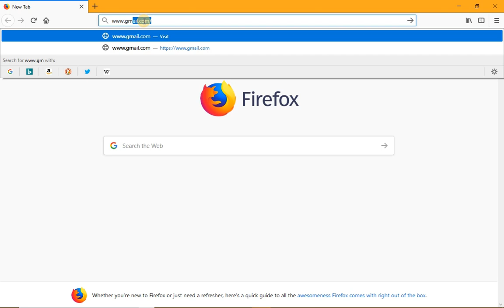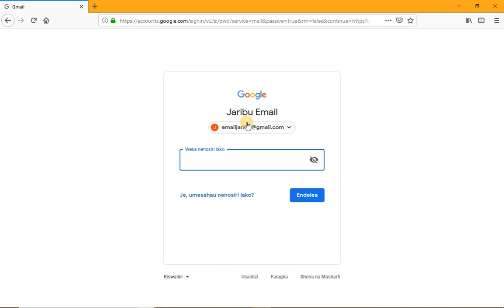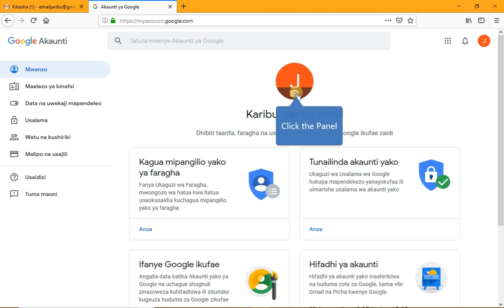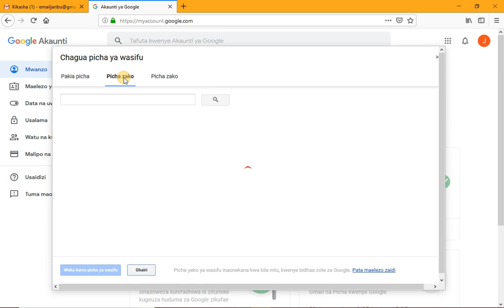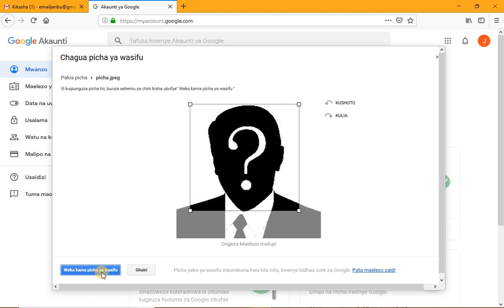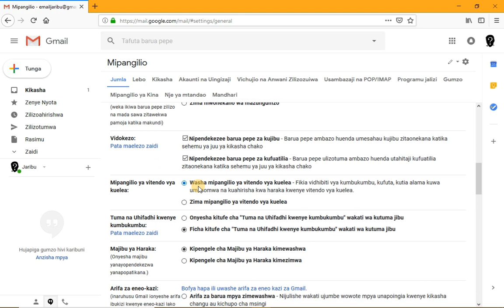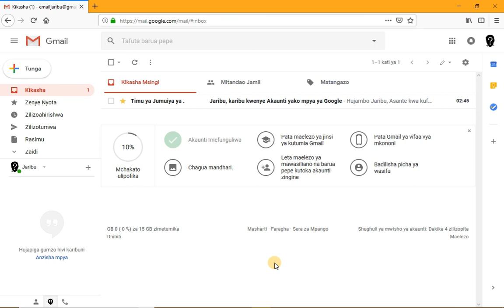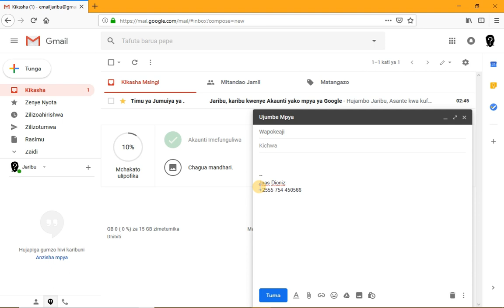Jinsi ya Kutumia E Mail Kuweka (Picha na Sahihi) S03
Jifunze namna ya kufungua email account, kutuma email, kuambatanisha, kuweka profile picture pamoja na sahihi.